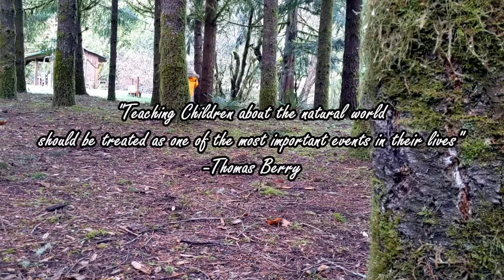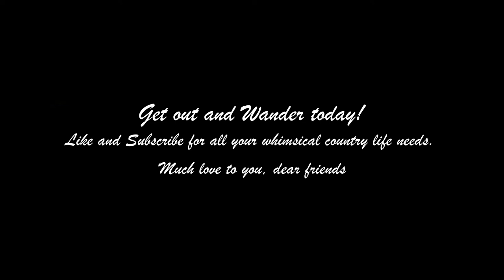Easy Fluffy Waffles From Scratch | Slow Sunday | Family Country Life | Cozy Silent Vlog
Hello Friends!

Join me and my family as we enjoy a slow Sunday in our country home. I always let the children choose a home baked breakfast on Sundays. Be it pancakes, biscuits and gravy, crepes, waffles, you name it, we always have a delicious meal all together from scratch. This past weekend my dears chose waffles! A family favorite for sure. These fluffy, crispy on the outside chewy on the inside breakfast delights are easy and delicious and we all give them a 10/10!
With full bellies it is always refreshing to get outside and enjoy the gifts of nature. Family walks (wanderings, as we like to call them) are a weekend must. I strongly believe that getting children outdoors and teaching them to be kind to our Mother Earth, and how to respect and honor the land we live upon is one of the most important lessons we can offer.
I would LOVE to hear about some family traditions you all have on the weekend! Let's chat in the comments below.
Wishing you all as always, many happy adventures!
Ali

Easy Fluffy Waffles
Ingredients
2 cups flour
1 tablespoon baking powder
½ teaspoon salt
2 tablespoons sugar
2 eggs divided
1 ⅔ cup milk
1-2 tsp vanilla
⅓ cup melted butter or oil

Instructions
Preheat waffle iron..
Place flour, baking powder, sugar and salt in a bowl. Whisk to combine.
In a separate bowl, beat egg whites with a mixer on medium high speed until stiff peaks form.
Add egg yolk, milk, and butter to flour mixture and stir to combine. Fold in egg whites.
Drop by large spoonful's onto greased waffle iron, close the lid and cook about 3-5 minutes.